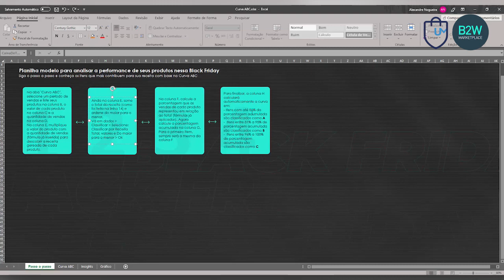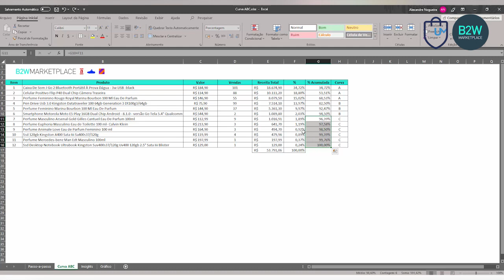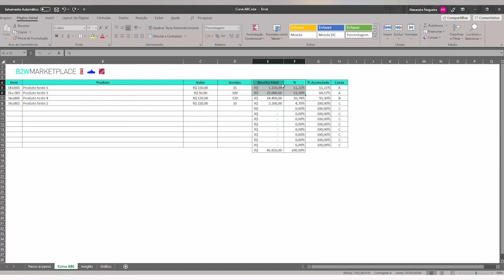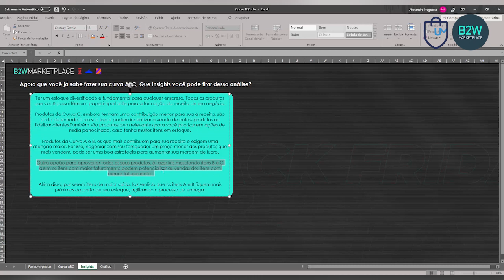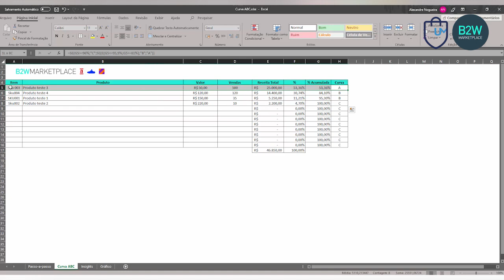Como encontrar sua Curva ABC para Usar na Black Friday 2019 nos Marketplaces Mercado Livre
🔥🔥 Link para Download (Checklist Operacional, Planilha Curva ABC e Lista dos produtos mais buscados na Black Friday 2018 B2W):

📍 Acesse Abaixo:
📝 TREINAMENTO GRATUITO SOBRE B2W 100% Gratuito:

📢 Analisar a sua Curva ABC dentro da empresa é importante, costumamos fazer a análise por produtos, mas também por canal de venda, exemplo:

Você terá os produtos individualmente como produto 1, produto 2, produto 3 que seriam os produtos que mais vende com as quantidades de cada mês vendido.
Mas também por canal, temos um comportamento diferente do outro, dentro disso eu costumo levantar os kits e produtos por anúncio mais vendido em cada canal. Isso ajuda a entender, se vendemos bem um determinado anúncio no Mercado Livre, na B2W, Via Varejo, Magazine Luiza, Netshoes, onde tivermos venda.
Com isso as previsões de vendas, e ações de marketing ficam cada vez mais precisas.
Você conhece a sua Curva ABC?